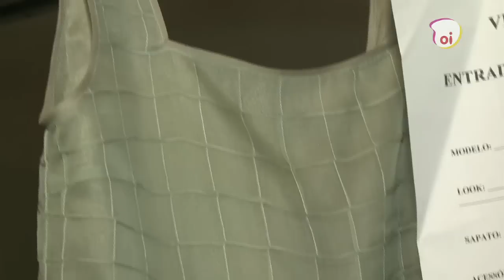Oi Moda // Backstage Walter Rodrigues - Fashion Rio Verão 2012